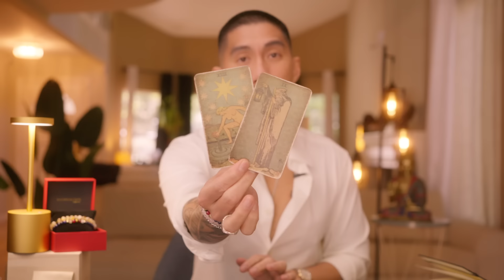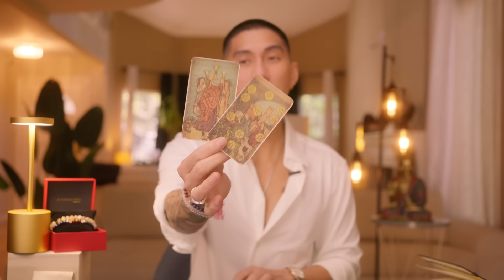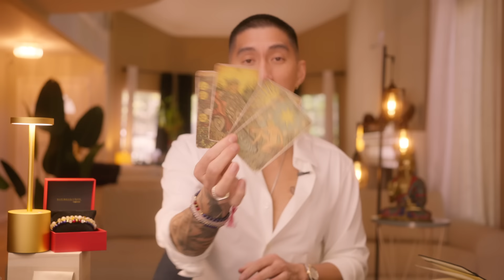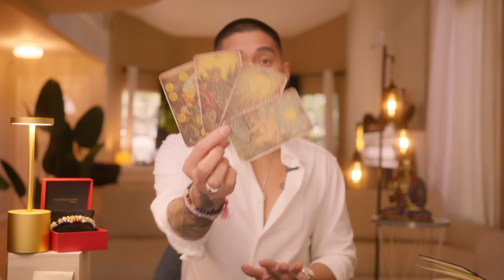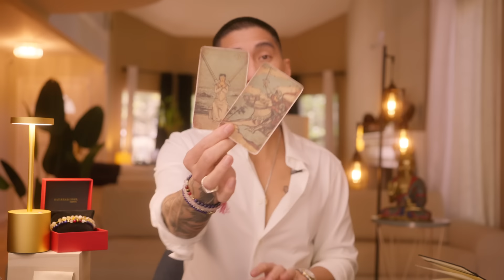Libra 😤 You're Done With Them! April Tarot Card Reading